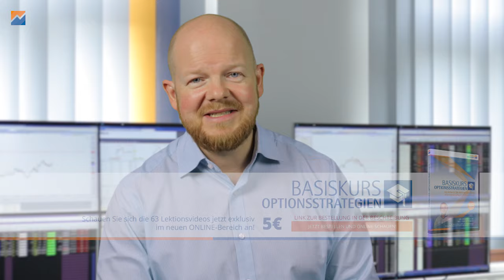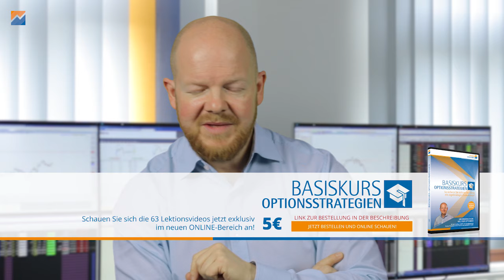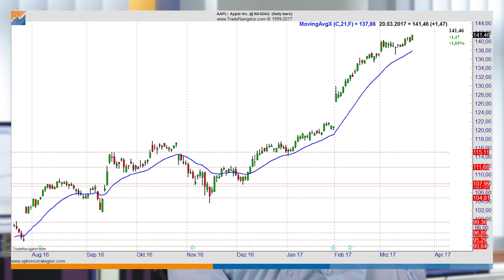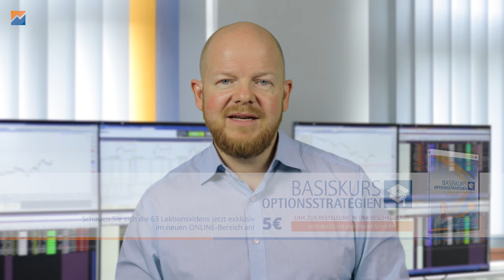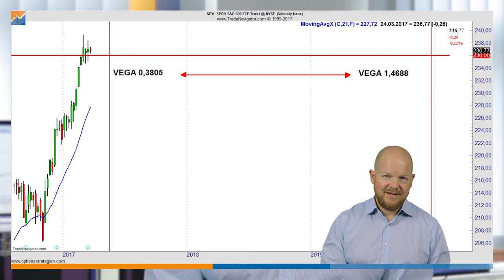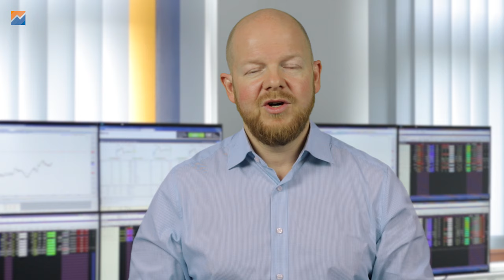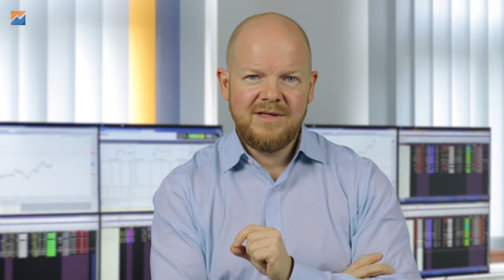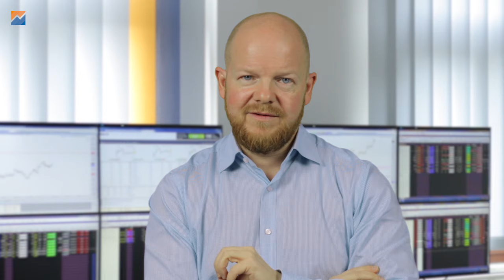Was sind LEAPS-Optionen? So profitiere ich damit!